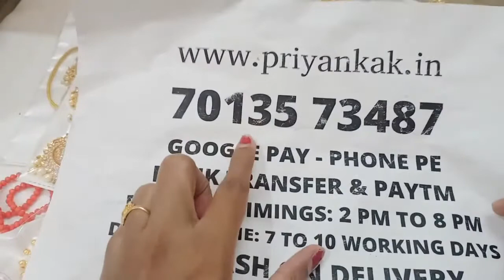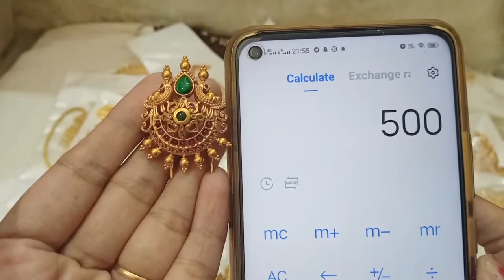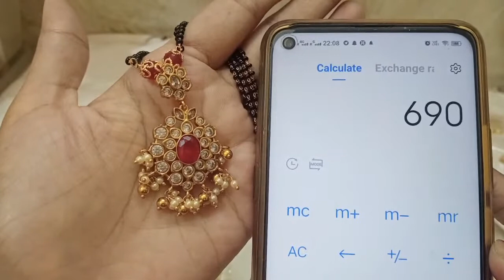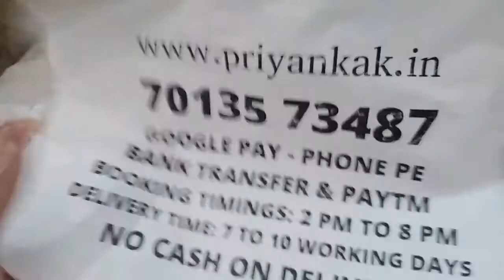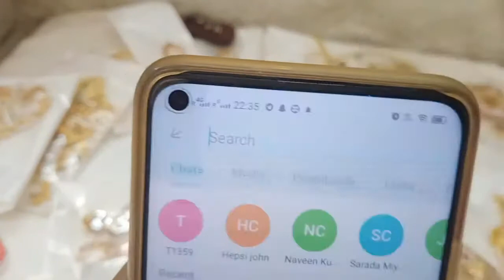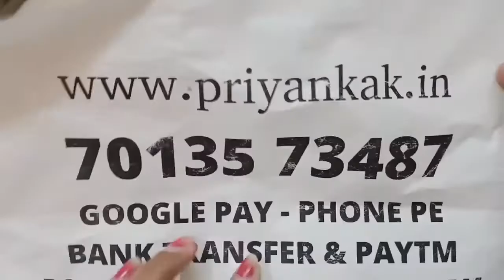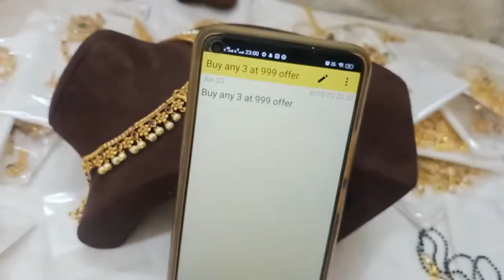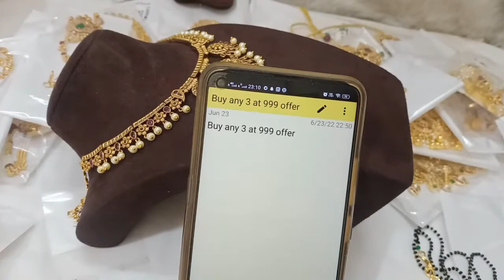🥳🥰 Offers Buy 3 At 999rs 🥰🥳 1 Gram Gold Chains Earrings🥳priyankakollections